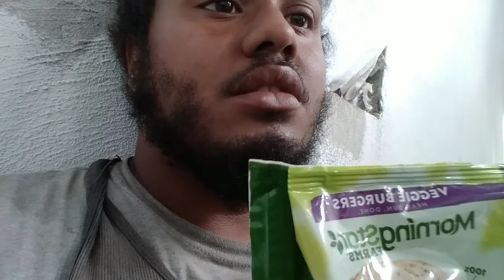Mario Alphonso Jackson III Eating Vegetarian options 2